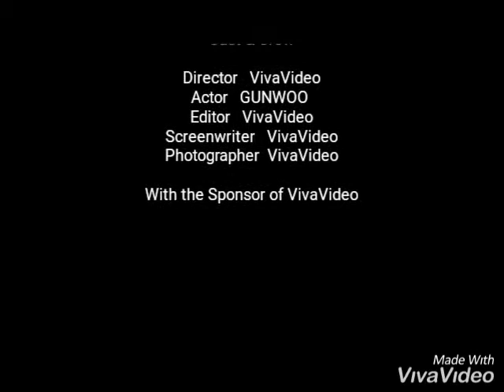Happy Valentine's Day my angel GunWoo 2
Myname GunWoo

Credits on photos